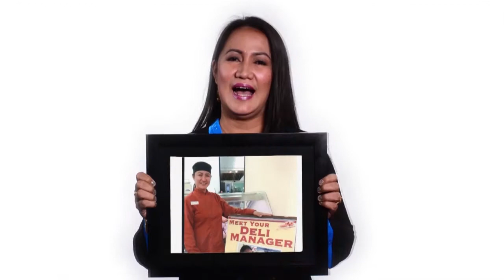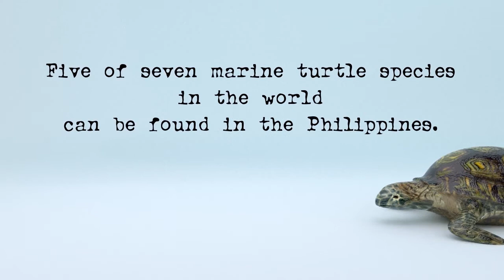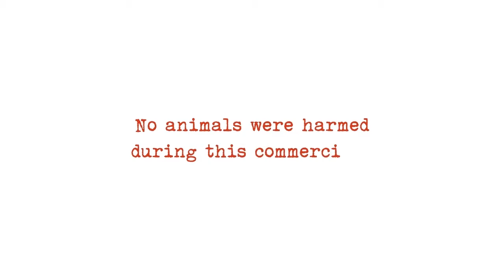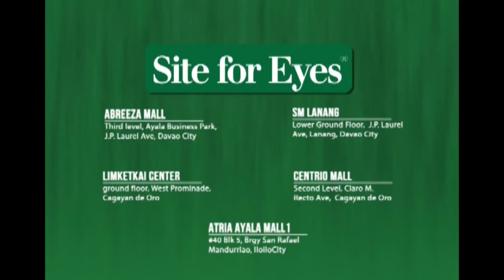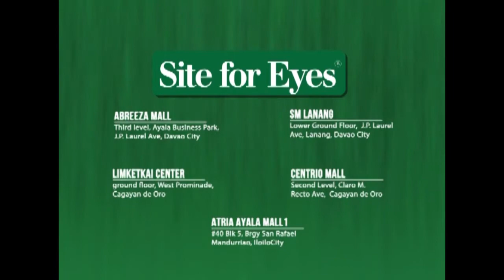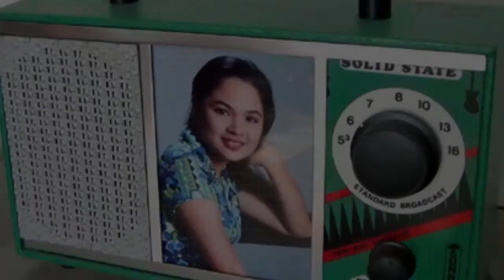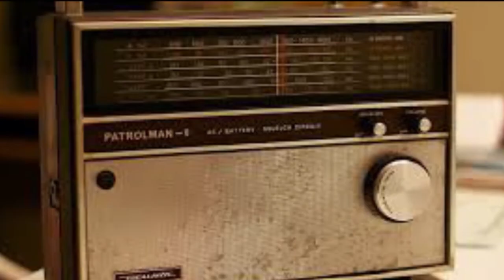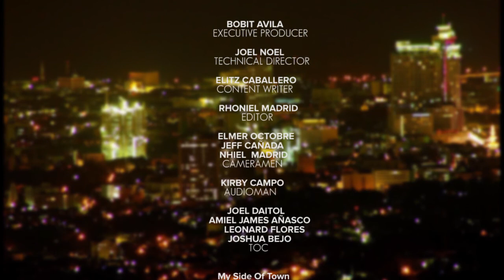MY SIDE OF TOWN (episode 5)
Hosted by Dante Luzon.